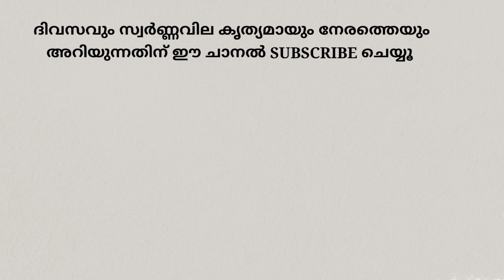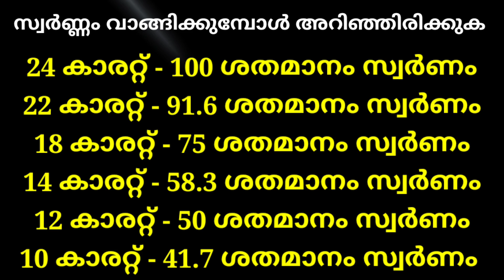today gold rate/ഇന്നത്തെ സ്വർണ്ണവില/kerala gold rate today/916 gold rate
kerala gold today
malayalam gold
 malayalam kerala gold rate swarnam
swarnavila
kerala gold rate today  ഇന്നത്തെ സ്വർണ്ണവില, സ്വർണ്ണവില ഇന്ന്, സ്വർണ്ണവിലകേരളം,
 kerala 916 1 pavangold rate gold rate today in kerala news